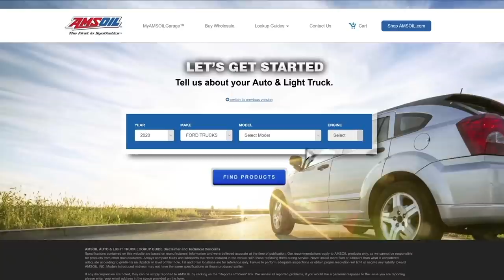Terrifying Injuries In Another Country | Dylan Woodcock on the SML Show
Presented by OGIO Powersports and Yamaha

For this week's episode of the SML Show, Michael Antonovich sits down with Dylan Woodcock to discuss coming to the United States to race Supercross, touch on his spinal injury in 2021, becoming a stuntman, and more. Plugin those headphones and enjoy this week's episode of the SML Show with Dylan!